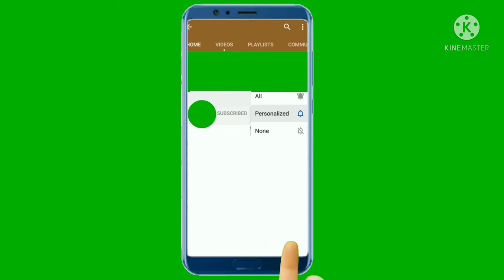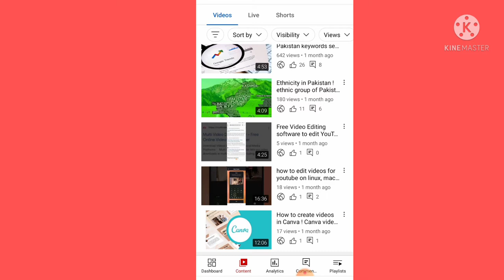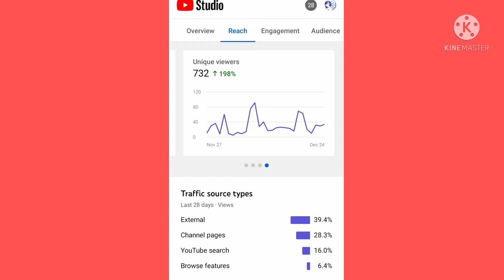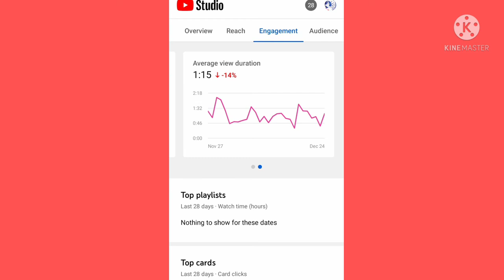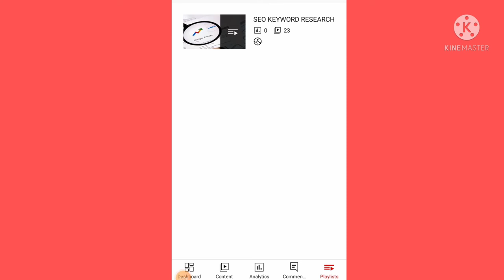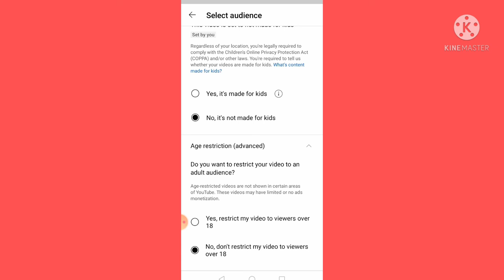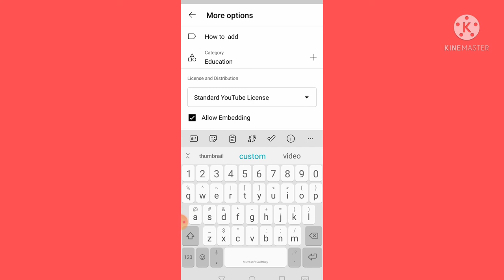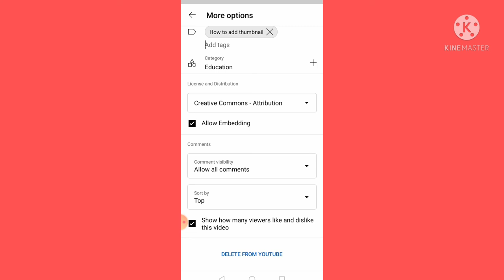Learn YT Studio in Urdu 2022 | YT Complete Tutorial ! Google Analytics